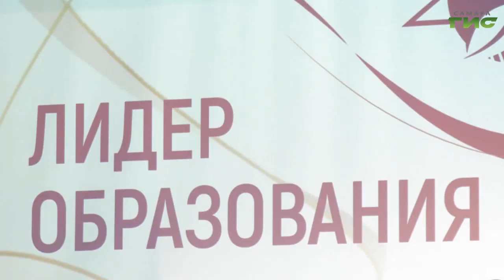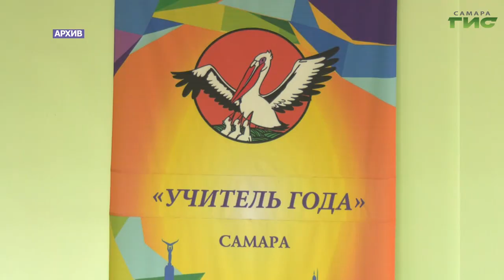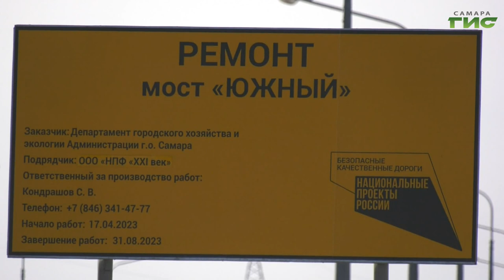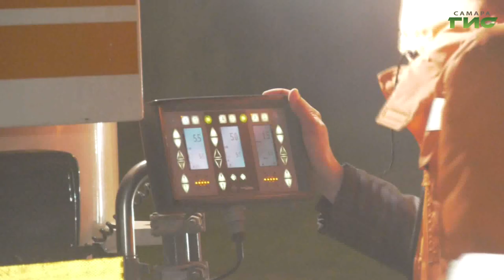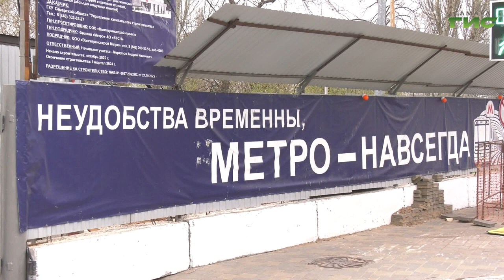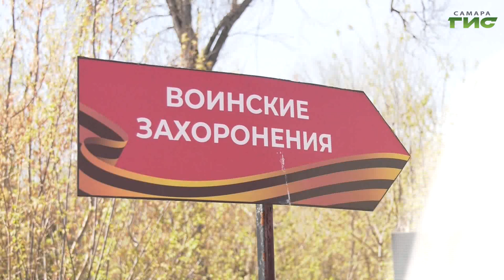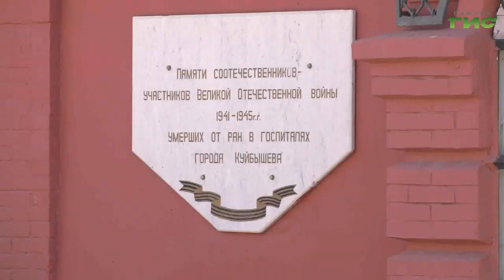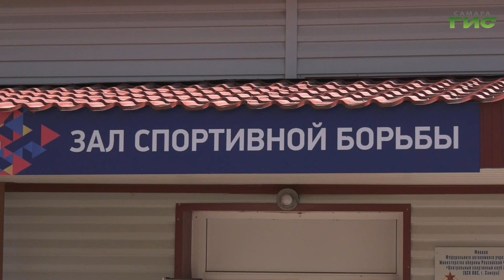"События" от 19.04.2023 (вечер)